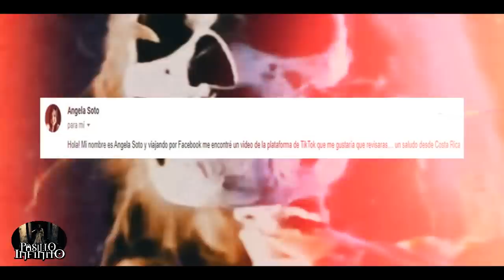Videos de Terror Real 51 l Pasillo Infinito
Te presentamos Videos de Terror Real, lo que veras te dejara impactado.

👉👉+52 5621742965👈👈